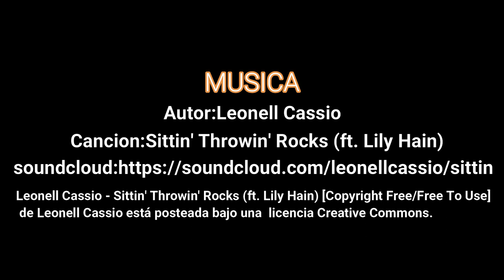🎼 Free Vlog//Musica Electrónica #2//(No copyright Music)🎼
Videoclip musical con temática Electrónica sin copyright. Lo puedes reutilizar para cualquiera de sus proyectos.Solo necesitas dar crédito al autor de la pieza.

👇👇👇DALE CREDITO AL AUTOR//copia y pega 👇👇👇
AUDIO:
Autor:Leonell Cassio
Cancion:Sittin' Throwin' Rocks (ft. Lily Hain)